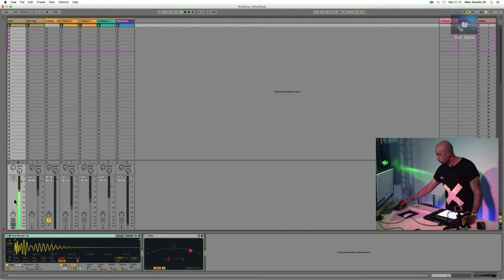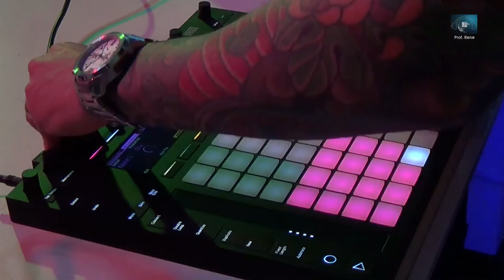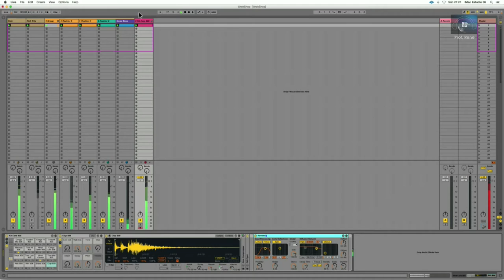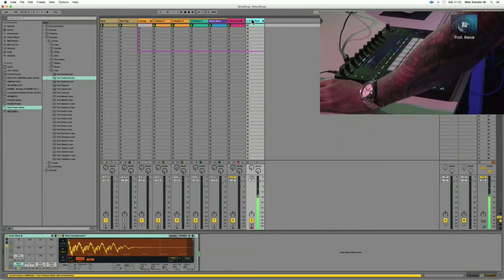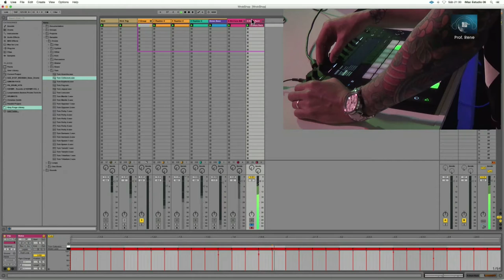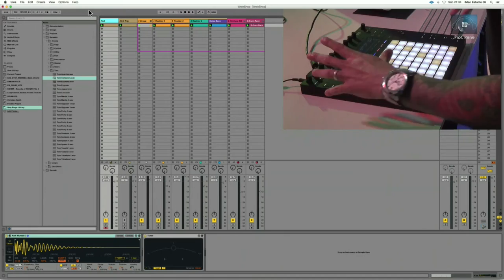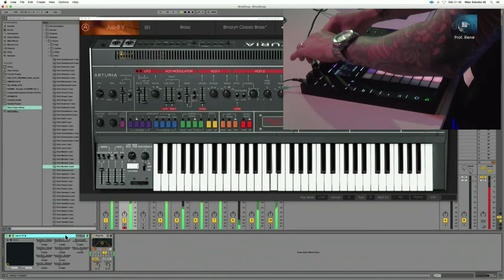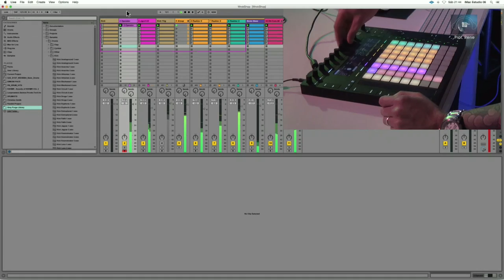Rene Castanho - Ableton Live | Push na Produção Musical | EME 2016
PRODUÇÃO MUSICAL
SÍNTESE SONORA
TEORIA MUSICAL